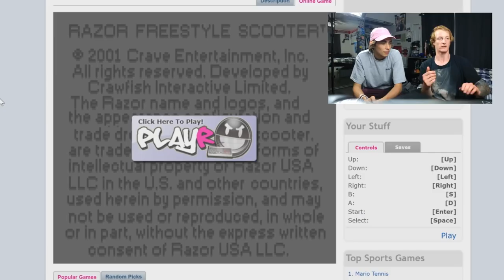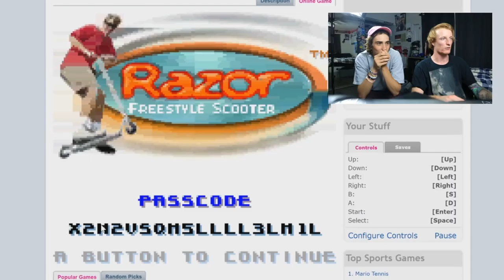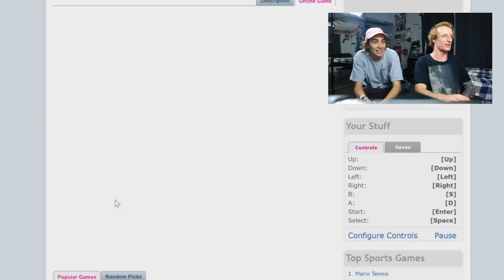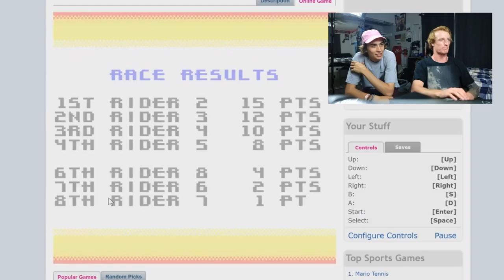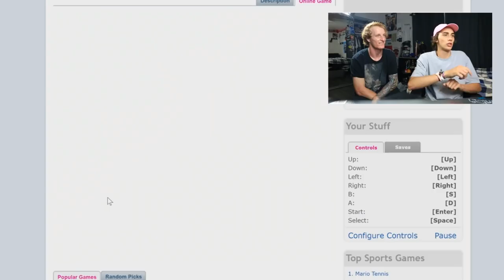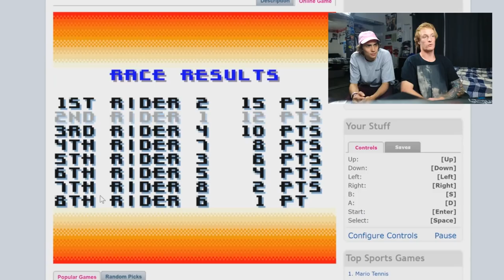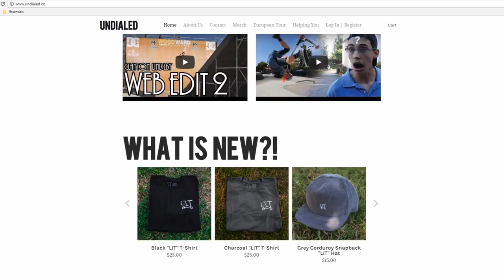FIRST PRO SCOOTER VIDEO GAMES EVER MADE!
What is this? You may be asking. These are the first freestyle scooter games that have ever come out. There is one console game, but it is very rare to find.

The games are linked below, Enjoy!

1835A S. Centre City Pkwy. #292